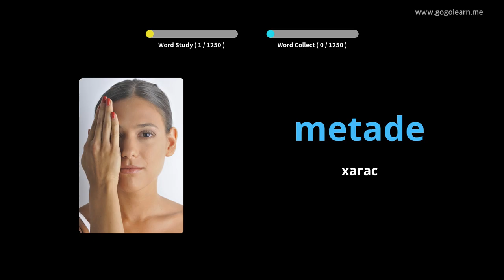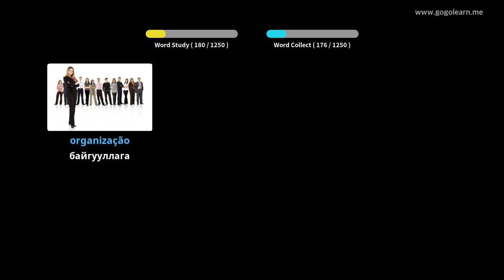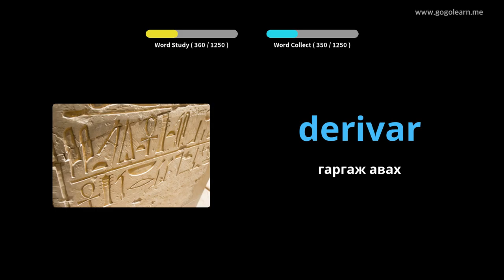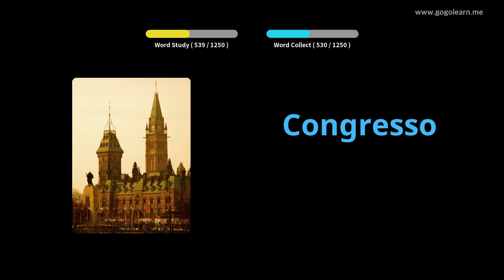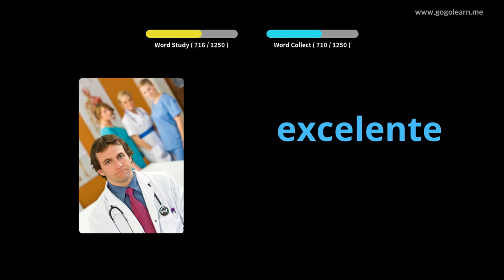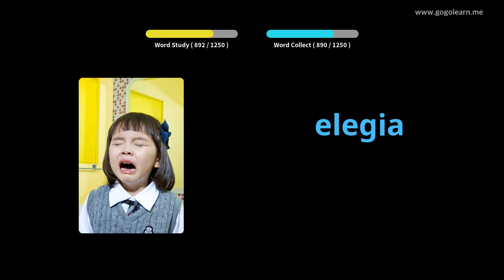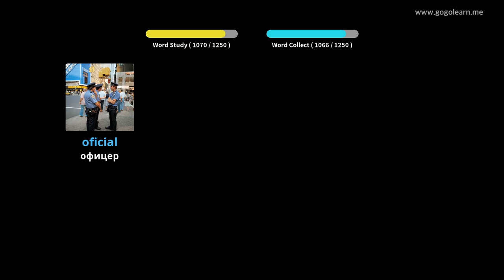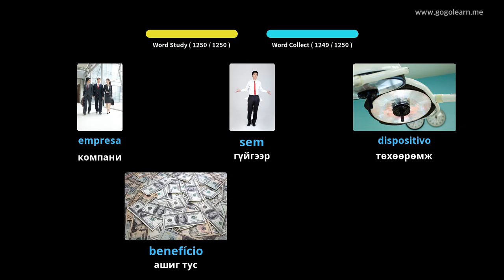Португалийн тайлбар толь бичгийн оюутан | Golearn